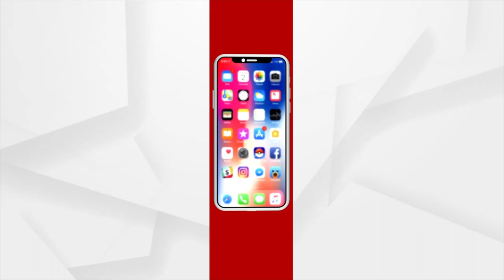ରାଜଧାନୀ ଭୁବନେଶ୍ୱରର ବିଭିନ୍ନ କାର୍ଯ୍ୟକ୍ରମରେ ଯୋଗଦାନ କରିଛନ୍ତି କେନ୍ଦ୍ରମନ୍ତ୍ରୀ ଅନୁପ୍ରିୟା ପଟେଲ